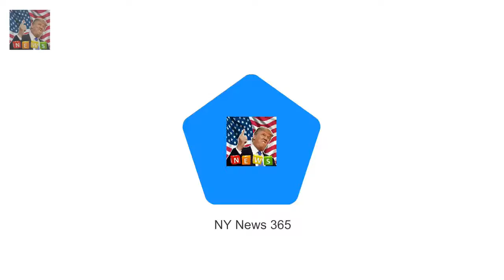Sophie Monk returns to Australia after splitting from Stu Laundy She called it quits on her real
She called it quits on her reality TV romance with Stu Laundy while they were on holiday in Canada last month
And on Sunday Sophie Monk finally returned home to the Gold Coast where she sought comfort from her faithful pet pooch following her split